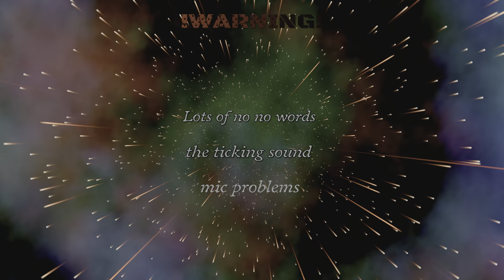Hogwarts legacy: i'm a bloody peaky blinder wizard mate!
Dont worry, the next videos from here on should be much better on the background noise problem, while im at i might aswell get this of my chest,,,,,this game is really fun:) so many secrets to find and so much drip, i love it:)